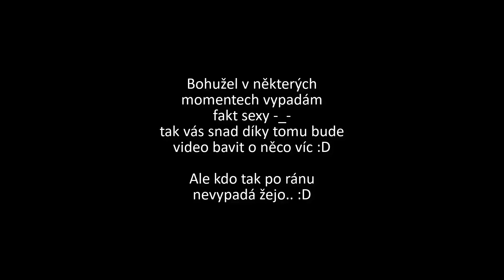RANNÍ RUTINA A CO JÍM?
💜 Pokud se ti video líbilo, nezapomeň ho sdílet a dát LIKE! :)

POZOR!

máte po zadání kódu: DUCKIE
slevu 10% na celý nákup! 🙂

Prosím vás, tohle je video, kde je z části ranní rutina a z části, jak vypadá můj den, když mám víkend, nebo prázdniny :D
Tak si nemyslete, že tohle celé je moje ráno, díky :D
Samozřejmě nejím jen tahle jídla, většinou mám místo tofu červenou čočku, pohanku a hromadu různé zeleniny.. ale teď jsem si vařila tohle, tak jsem to pro vás natočila :-)
Oil pulling a jeho účinky?

ÚČINKY

💡Bělejší zuby a pevnější sklovina
💡Ničí bakterie v ústech

💡Dokáže kromě zkažených zubů léčit i těžké nemoci jako je trombóza, ekzémy, artritida, záněty, onemocnění srdce, ledvin, meningitidu, diabetes, hormonální poruchy, problémy s trávením či dokonce leukémii a rakovinu.

Děkuju, že vás mám 💖